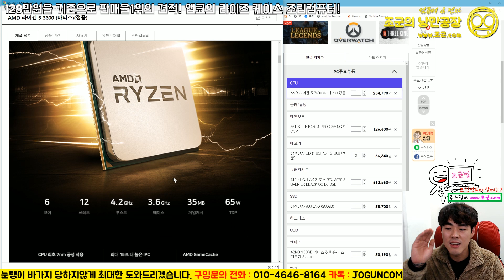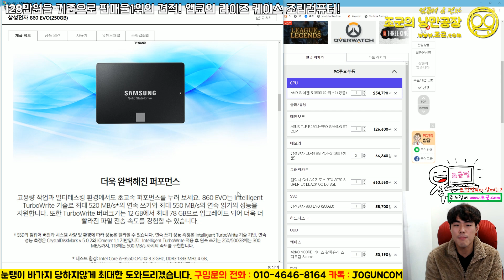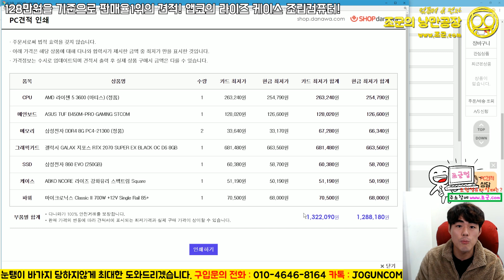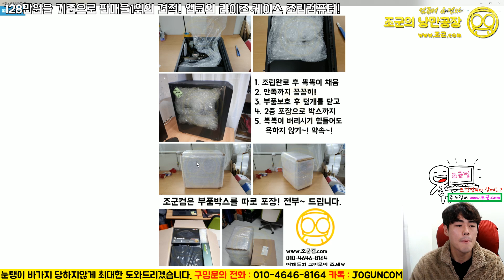128만원 기준! 판매율1위 견적! 앱코의 라이즈 케이스 조립컴퓨터!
- 1:1 견적 상담문의 (조군컴.com)

1:1 상담으로 맞춤 컴퓨터까지!
ㅡ 128만원 기준! 판매율1위 견적!
앱코의 라이즈 케이스 조립컴퓨터!